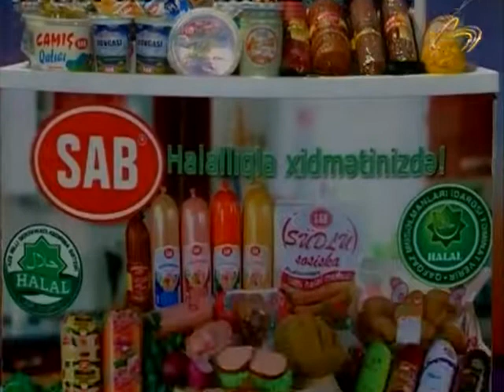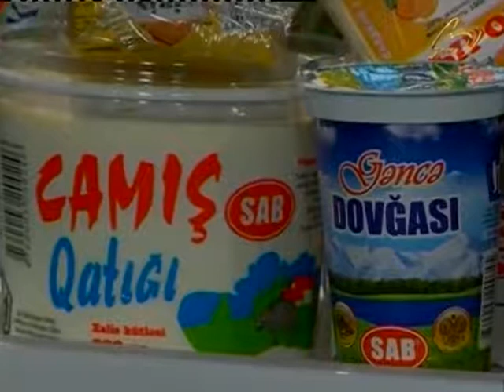Hacı Şahin "İnam" verilişində - Space TV (27.04.2017) İslamda hədiyyə ədəbi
Movzu: İslamda hədiyyə ədəbi